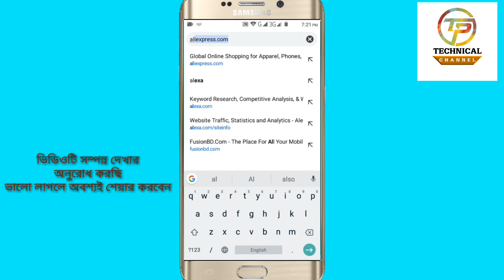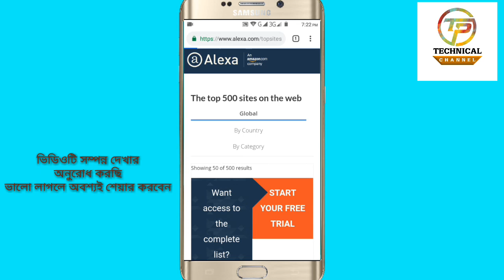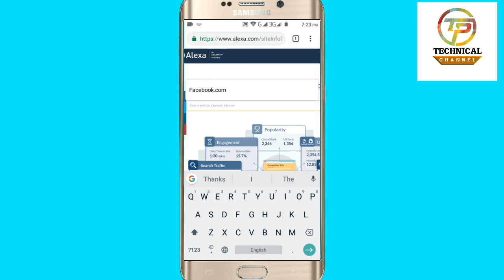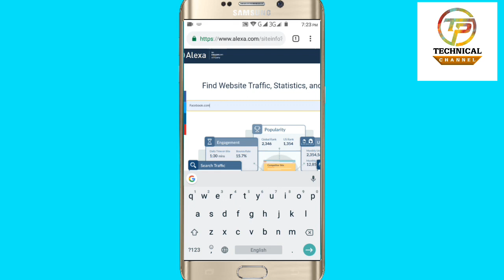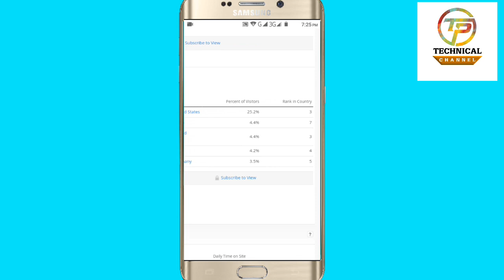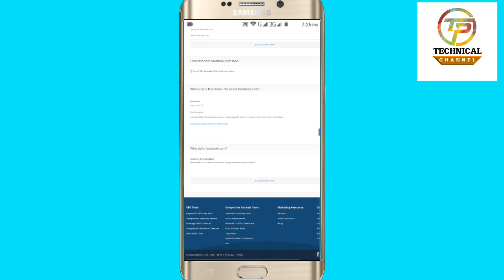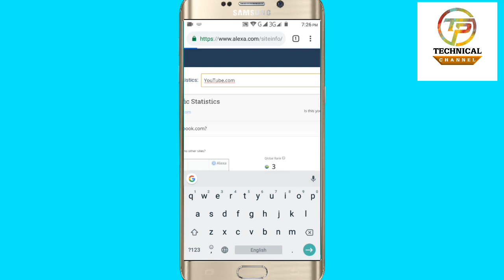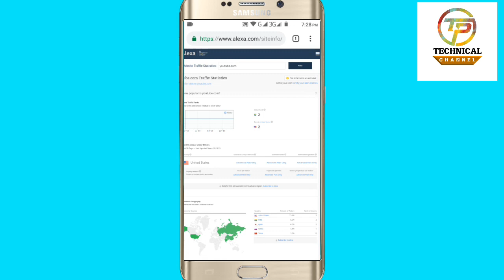How to analysis any website || website analysis tools (Bangla tutorial)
Any website analysis easy way
high alexa rank, website optimization, content marketing, alexa.com, alexa rank, seo, alexa ranking, be the top website, how to have the top website, how to have a popular website, increase alexa rank, get high alexa rank, own top website, increase alexa ranking, popular website, what is alexa rank in seo, improve alexa rank, alexa rank booster, how to analyze websites, how to pitch clients, how to spot website errors, start your own agency, best tools to analyze websites